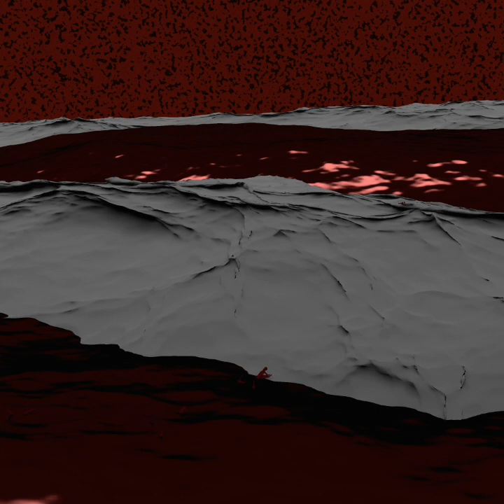Hanged Your Missus